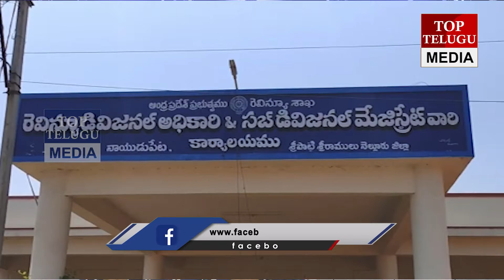top telugu news bulliten || 02-08-2021